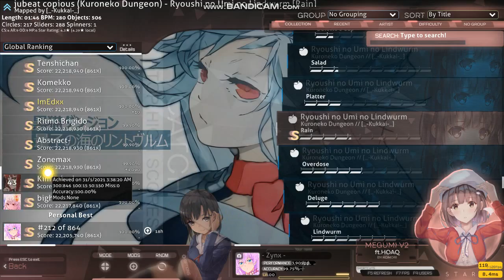[osu!catch] Kuroneko Dungeon - Ryoushi no Umi no Lindwurm [Rain] 4.30*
New year, new score.

Today, I'm going to upload 2 videos.

Now I'm used to 200pp beatmaps and here is another 200pp gameplay. Semi stream patterns, my fort. Hopefully there will be beatmaps more like this in the future.

Beatmap Information:

Beatmap name: Kuroneko Dungeon - Ryoushi no Umi no Lindwurm
Difficulty name: Rain
Star rating: 4.30*
Performance points: 202pp
Accuracy: SS 100.00%
Max combo: 861x/861x
Beatmapper: Kukkai
Duration: 1:45
BPM: 280
Circle size: 4
HP drain: 6
Accuracy (OD): 9
Approach rate: 9

osu! Profile (me!) Information:

IGN: - Zynx -
Country: Malaysia
Global ranking: #2,965
Country ranking: #39
pp: 3,909
Hit accuracy: 99.75%
Play count: 25,857
Maximum combo: 4,135
Replays watched by others: 36
Level: 100